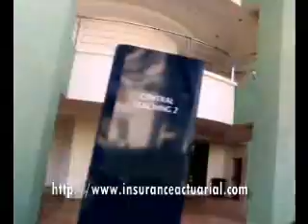Scenic Tour of Nottingham University, Malaysia Campus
Scenic view of Nottingham University in Malaysia.  A lot of green with cool surrounding.